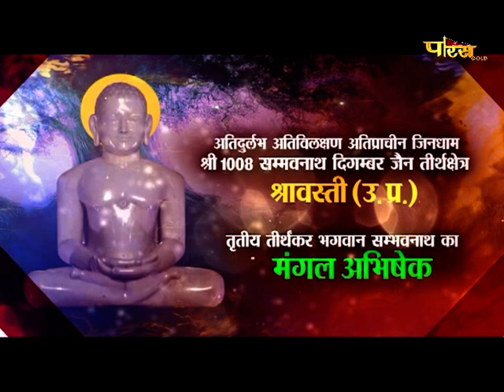Jin Abhishek Shravasti (U.P) | जिन अभिषेक श्रावस्ती (उतर प्रदेश) | 28//10/21